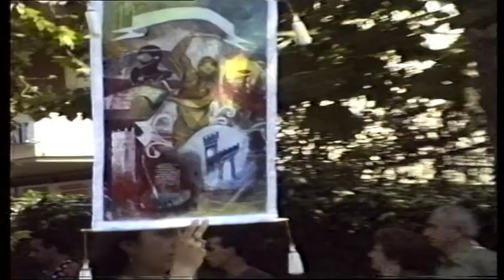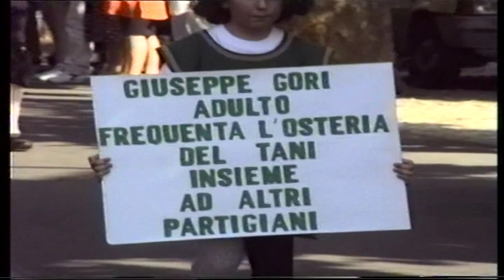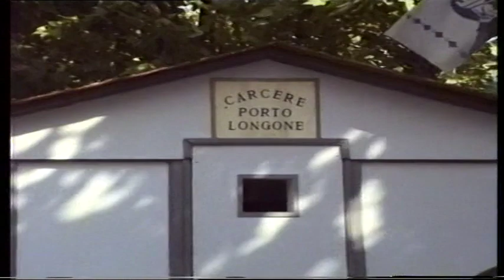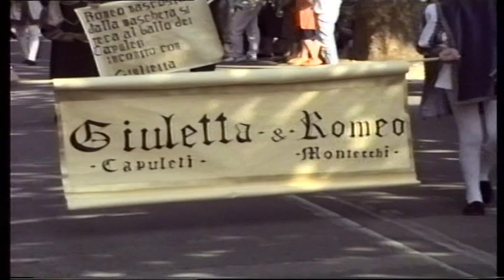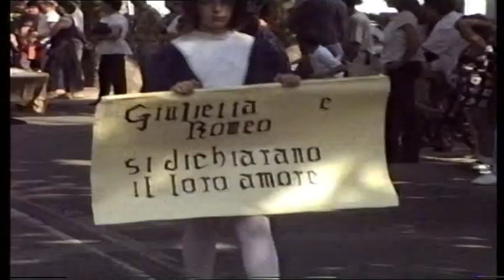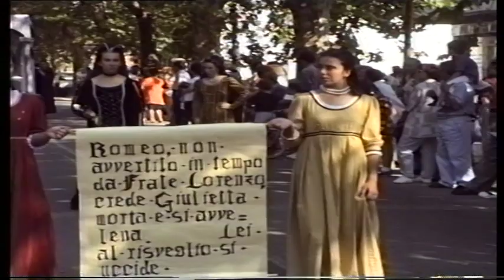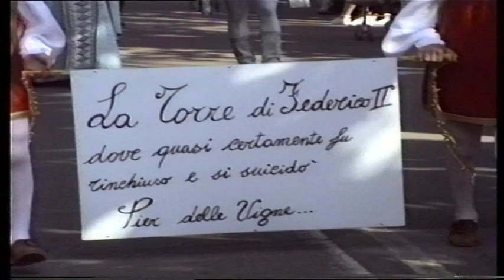11° Palio dei 4 Canti del Pinocchio - 1994: La sfilata